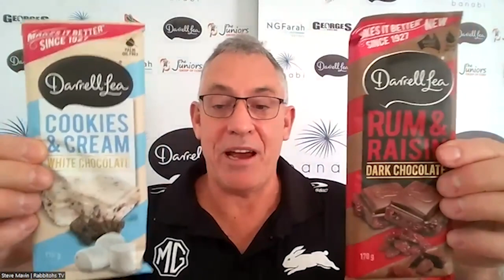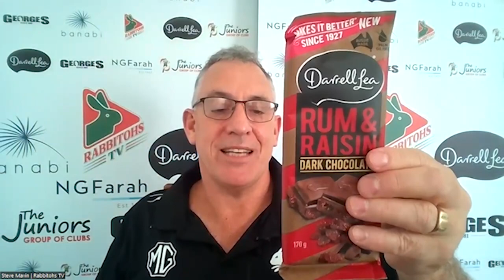Kodi Nikorima Arrives At Redfern - Campbell Graham Plays His 100th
Mavo chats about the Rabbitohs Monday training session and interviews -